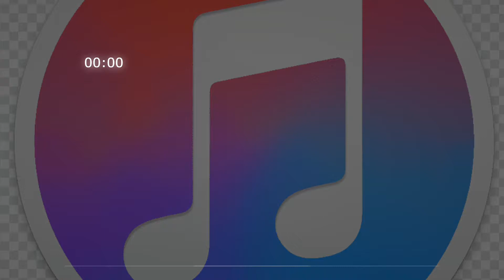uy si ya esta muy creible ´´drake y josh´´ efecto de sonido